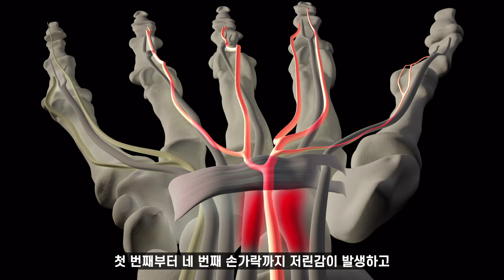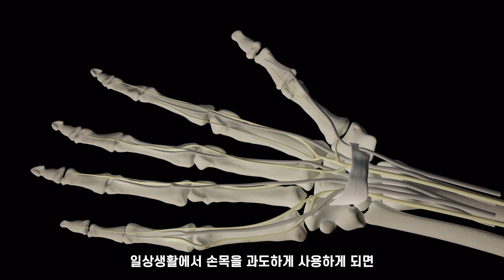손목터널증후군, 하루에 10번만 따라해보세요! 신경 스트레칭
정리한 파일 공유합니다. 다운받아서 하루 10번이상 해보시기 바랍니다.

안녕하세요!
신경과 전문의 손제용입니다.

손저림으로 방문하시는 환자분들중에서
가장 많은 질병이 바로 '손목터널증후군'입니다.

오늘은 손목터널증후군에 효과적인 신경 스트레칭을 해보았습니다.
위에 공유해 드리는 파일을 다운받아
하루에 10번 이상 해보시길 추천드립니다.

[손제용의사생활]을 통해
더 많은 정보를 전해드릴 수 있도록 노력하겠습니다.

궁금한 부분이 있으시면 댓글이나 이메일로 보내주세요.
컨텐츠를 만들 때 적극적으로 참고하겠습니다.

* [손제용의사생활]은 정품 프로그램을 사용하고 있으며,
   사용된 모든 저작물은 합법적인 구입을 통해 사용하고 있습니다.

* 매 주 월요일과 금요일 오후 6시에 컨텐츠가 업로드 됩니다.